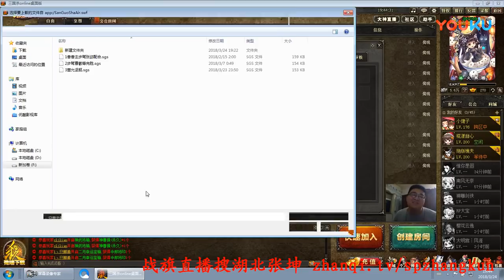香香张郃步骘装备流, 董允钟繇小身板挺下来, 张坤解说三国杀 20180324 超清